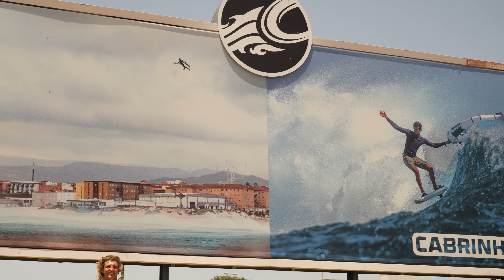W.O.L. #12 - TRIPLE KITELOOP WORLD'S FIRST - Lorenzo Casati - TARIFA - SPAIN - 23 JUNE 2023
In Balneario Tarifa, Spain, the 23 June 2023, Lorenzo Casati wrote the history of kitesurfing, once again.
After becoming the youngest winner of the prestigious RED BULL KING OF THE AIR in 2022, Lorenzo just  landed the World's first TRIPLE KITELOOP trick in kitesurf history.
Now is time to train hard for next events and continue to push the limits of this fantastic sport !
Thanks to my Super Big Daddy ;-) , all the sponsors and you guys for watching and supporting me !
W.O.L. #12 - TRIPLE KITE LOOP WORLD'S FIRST - Lorenzo Casati - TARIFA , 23 JUNE 2023
Filmed and edited by : Casati Renato
Location: TARIFA - SPAIN
Date : 23 June 2023